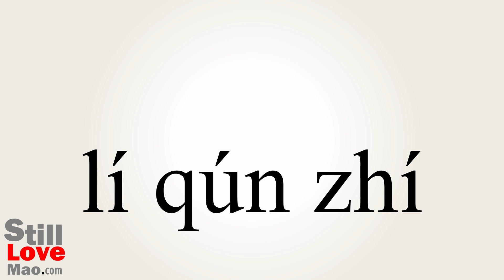How to Say Outliers in Chinese